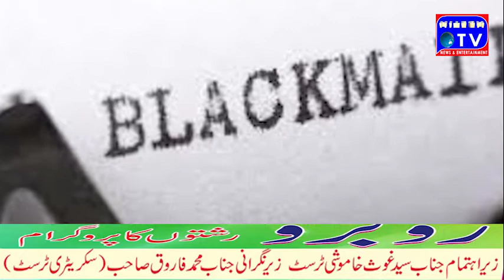Son arrested for blackmailing by mom's nude pictures for property in rajasthan